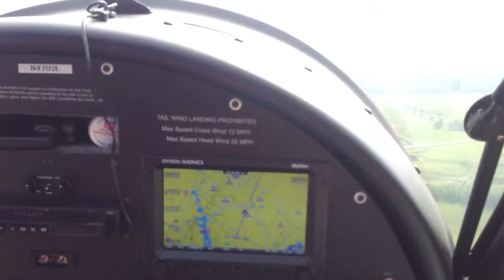Taking off from Lake Charles Airport